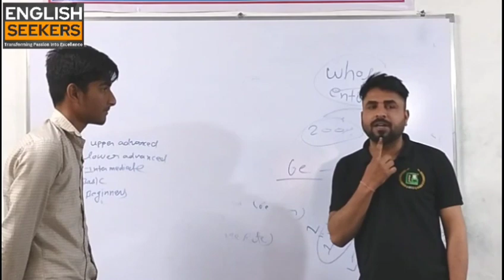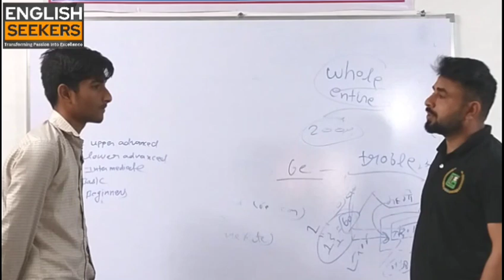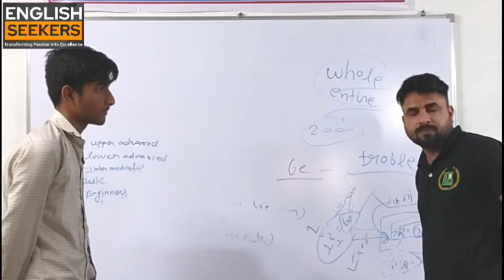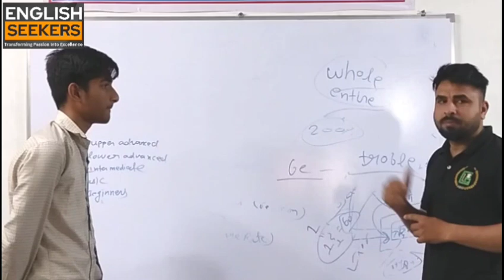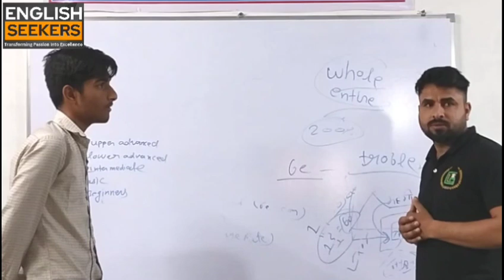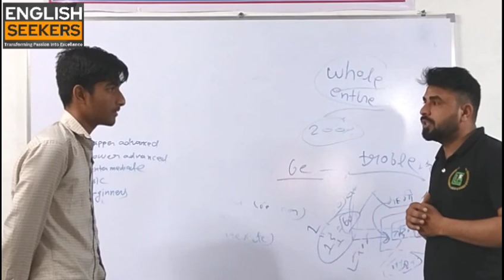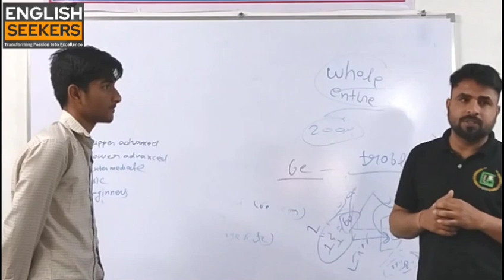Keshav Meena Class 11th